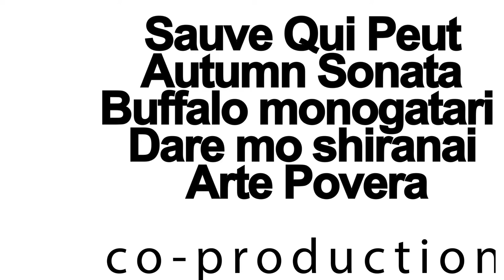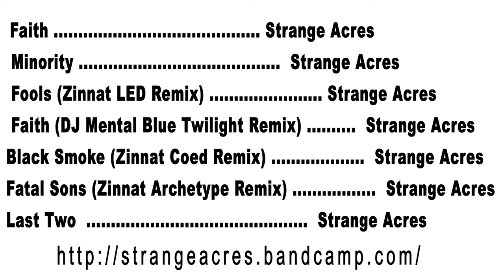"The Algebra of Need" Closing Credits